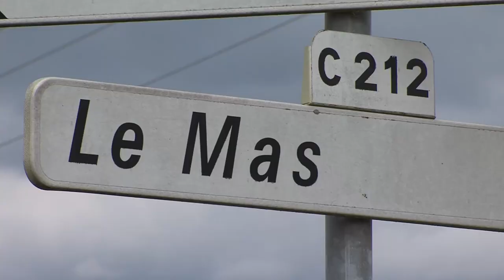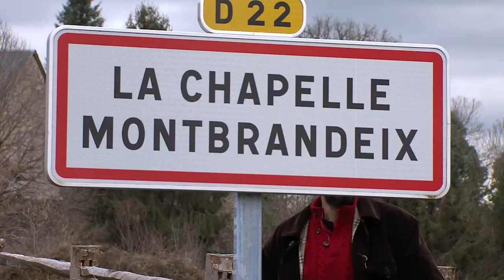Istoira de dire… a la mòda dau país - 7 : Pradeladas - Promenade vicinale 1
Vautres setz prestes ? C’est bon, vous êtes prêts à faire une balade sur les routes et chemins du Périgord-Limousin ?  Les chaussures, le sac et tout ? Quò vai… Eh, mais j’y pense, êtes-vous bien au point pour demander votre route ?
Istoira de dire… a la mòda dau país / Histoire de dire… à la mode du pays
Épisode 7 : Pradeladas - Promenade vicinale 1
Production : Parc naturel régional Périgord-Limousin
Réalisation : IEO Limousin
Vidéo en français maillée d'occitan
2016